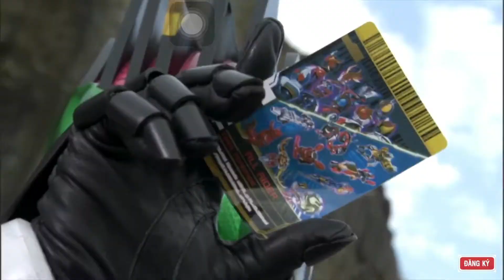Kamen Rider × Kamen Rider W & Decade: Movie War 2010 - Bossfight